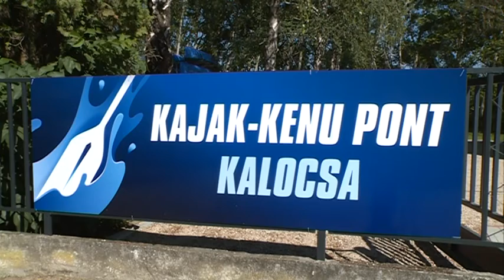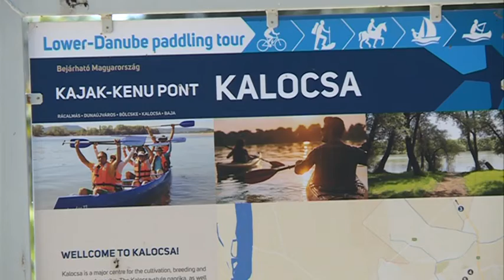Újra ülésezett a képviselő- testület- Megvan a meszesi vízitúraközpont üzemeltetője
Június 24- én, hosszú szünet ismét sor kerülhetett Kalocsa Város Önkormányzatának Képviselő- testületi ülésére. A grémium többek közt a Kalocsa Meszes- Duna- parton létesített aktív vízi turizmust kiszolgáló megállóhely üzemeltetésére és hasznosítására kiírt pályázattal kapcsolatban hozott döntést az idei első ülésén.